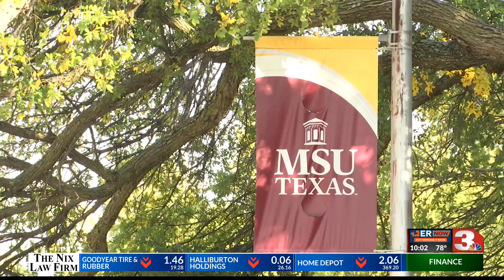After 25 years, students and staff excited to see renovation at MSU Texas science hall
Almost $45 million will be poured into renovating Midwestern State's Bolin Science Hall.